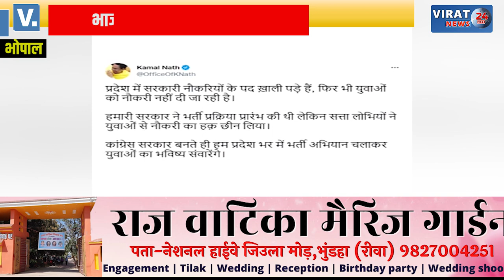MP में कांग्रेस जीतेगी लिखकर देता हूं, भाजपा पर पैसा देकर सरकार बनाने का आरोप -राहुल गाँधी !